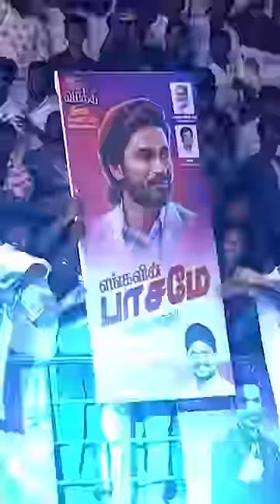Oru thala kaadhala thandha❤️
The short clip from the Vaathi Audio Launch event features on Sun TV and previews the upcoming Tamil film, starring Dhanush and Samyuktha, set to release on February 17th.